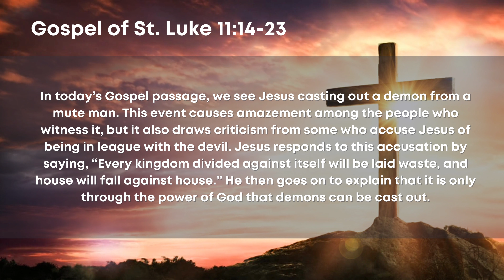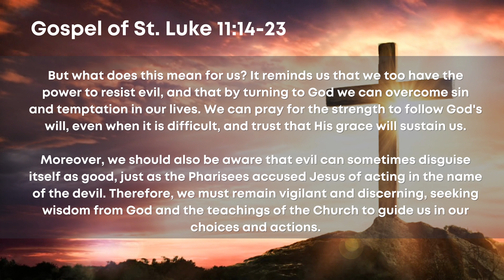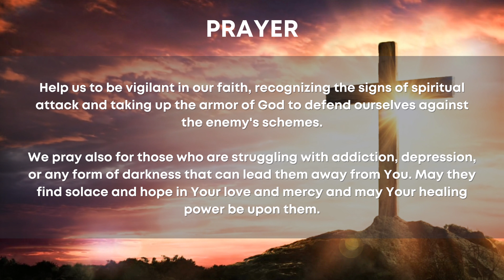Catholic Gospel Reflections -Luke 11:14-23 - March 16, 2023 - Wednesday of the Third Week of Lent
Gospel Reading:
Lk 11:14-23

Jesus was driving out a demon that was mute,
and when the demon had gone out,
the mute man spoke and the crowds were amazed.
Some of them said, "By the power of Beelzebul, the prince of demons,
he drives out demons."
Others, to test him, asked him for a sign from heaven.
But he knew their thoughts and said to them,
"Every kingdom divided against itself will be laid waste
and house will fall against house.
And if Satan is divided against himself,
how will his kingdom stand?
For you say that it is by Beelzebul that I drive out demons.
If I, then, drive out demons by Beelzebul,
by whom do your own people drive them out?
Therefore they will be your judges.
But if it is by the finger of God that I drive out demons,
then the Kingdom of God has come upon you.
When a strong man fully armed guards his palace,
his possessions are safe.
But when one stronger than he attacks and overcomes him,
he takes away the armor on which he relied
and distributes the spoils.
Whoever is not with me is against me,
and whoever does not gather with me scatters."